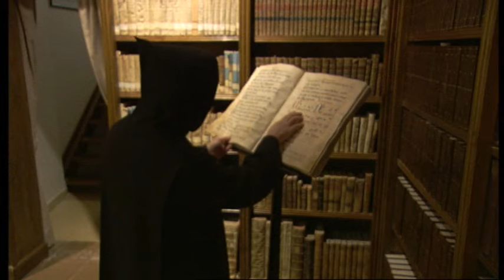MONASTERIO DE LEYRE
Situado en la Sierra de Leyre, a tan sólo 50 km de Pamplona por autovía, es uno de los monumentos más importantes de Navarra.

Visitas guiadas, hospedería y restaurante.